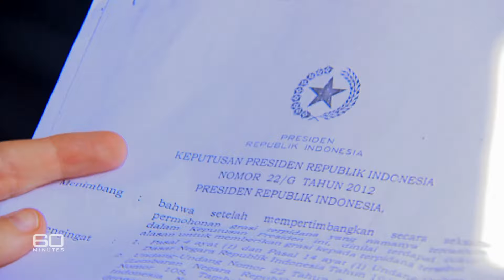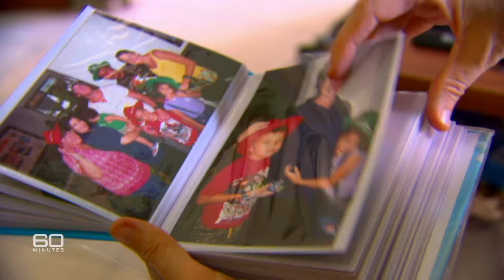Convicted drug smuggler Schapelle Corby | 60 Minutes Australia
Reporter Liz Hayes followed Schapelle Corby's case right from the beginning, getting to know Schapelle's family, especially her older sister and fiercest supporter, Mercedes. And as she revealed in this 2012 interview , Schapelle has gone perilously close to losing her mind, if not, her life.